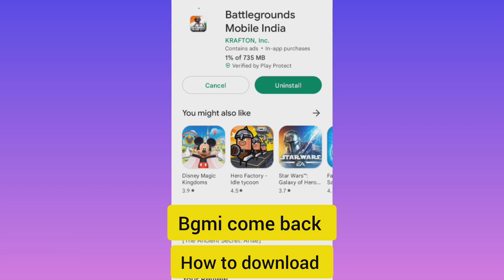bgmi unban play now shortvideo ❤️❤️❤️